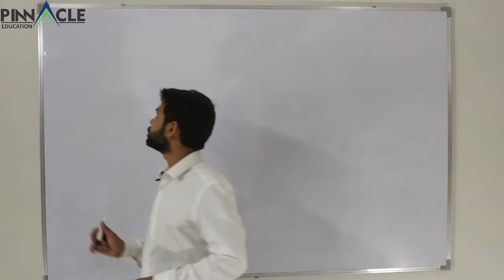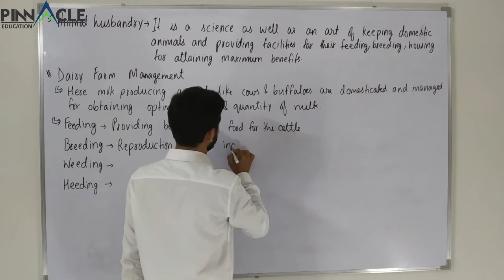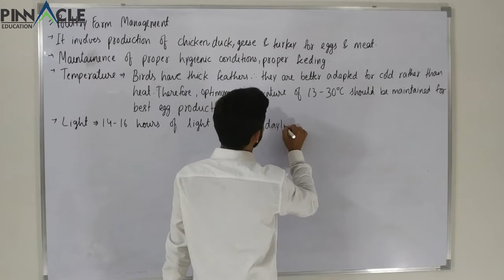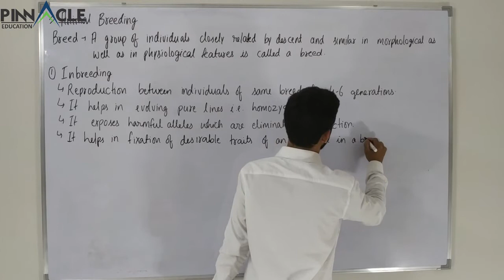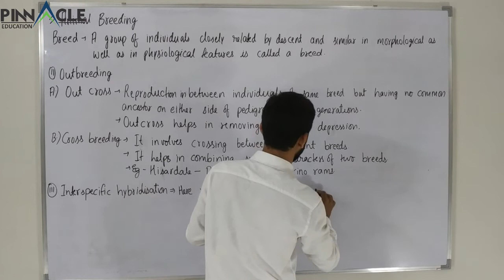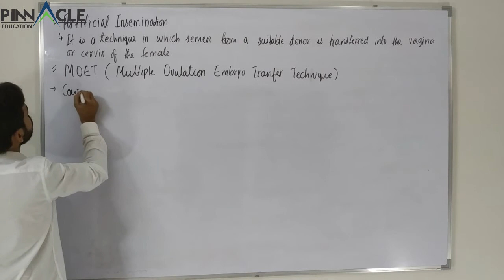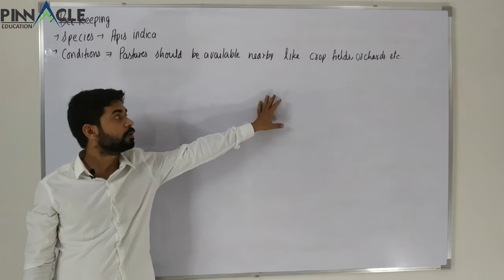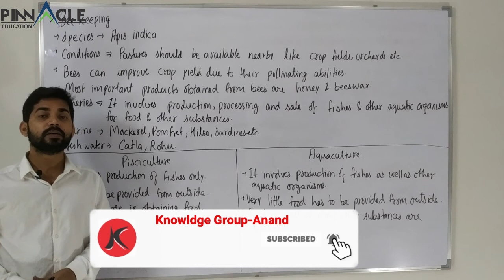CLASS 12 BIOLOGY | NEET | L1 | Chapter 9 - Strategies for enhancement of food production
FARM MANAGEMENT, ANIMAL BREEDING